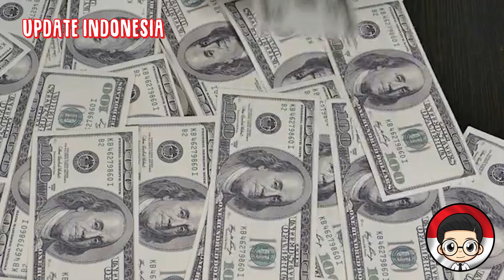JUMLAH BIAYA YANG DIPERLUKAN UNTUK MEMBUAT SEBUAH TIM MOTO2 MOTOGP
Indonesia Mau Bikin Tim MotoGP, Segini Biaya yang Dibutuhkan

Indonesia akan terjun langsung ke ajang balapan MotoGP seiring rencana membentuk tim Moto2. Biaya berlaga di kompetisi tersebut tidak murah, butuh menyiapkan budget hingga puluhan miliar.
Indonesia Racing Team, yang akan berlaga di kelas Moto2, rencananya akan secara resmi diluncurkan pada 28 Oktober. Hari tersebut dipilih karena bertepatan dengan peringatan Sumpah Pemuda.

Dapat dukungan dari beberapa perusahaan BUMN, Indonesia Racing Team berencana ikut balapan semusim penuh di MotoGP 2021. Mereka tak akan hanya jadi penggembira saja saat Indonesia jadi tuan rumah dalam gelaran MotoGP Indonesia di Sirkuit Mandalika.

Ketua Indonesia Racing Team, Rapsel Ali, belum mau membocorkan saat ditanya soal besarnya biaya pembentukan sebuah tim Moto2. Namun, sebagai pembanding, di tahun 2018 Giovanni Cuzari pernah membocrokan berapa biaya operasional tim Moto2.

Giovanni Cuzari adalah bos Forward Racing, yang musim ini masih berlaga di Moto2. Dua tahun lalu kepada Crash, Giovanni Cuzari menyebut angka 2,6 juta euro (sekitar Rp 45,1 miliar)sebagai biaya yang dibutuhkan untuk operasional tim Moto2 selama setahun.

Sebagai gambaran dan perbandingan, seperti ini total pengeluaran tim Moto2 Forward Racing beberapa musim lalu:

PEBALAP
Total Pengeluaran: 200.000 euro (Rp 3,4 miliar)
Pebalap I: 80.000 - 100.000 euro (Rp 1,3 - 1,7 miliar)
Pebalap II: 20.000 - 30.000 euro = (Rp 347,2 juta - Rp 520,7 juta)

Angka tersebut di atas sudah termasuk bonus, yang diberikan pada momen-momen tertentu terkait hasil yang diraih kedua rider.

MOTOR
Total biaya untuk motor: 550.000 euro (Rp 9,550 miliar)
3-4 buah motor Kalex (konstruktor penyedia motor Moto2): 400.000 euro (Rp 6,9 miliar)
Biaya kerusakan akibat crash: 150.000 euro (Rp 2,6 miliar)

"Anda membutuhkan 3-4 Kalex, karena untuk setiap pebalap Anda membutuhkan satu buah, lalu cadangan satu buah lagi, plus onderdilnya. Ini semua sebesar 400.000 euro. Lalu ada (biaya) kerusakan. Bisa saya katakan ke Anda, sayangnya, itu bisa mencapai 150.000 euro," kata Giovanni Cuzari.

STAFF
Total Pengeluaran: 570.000 euro (Rp 9,89 miliar)

"Kami membutuhkan kepala kru, mekanik-mekanik...Kami punya 12 staff, plus staff yang bekerja di kantor," jelas Giovanni Cuzari.

TRAVELING
Total pengeluaran: 500.000 euro (Rp 8,68 miliar)

"Kami menghabiskan 35.000 euro per orang (sepanjang musim). Sebut saja (totalnya) 500.000 euro," ucap Cuzari.

HOSPITALITY
Total pengeluaran: 250.000 euro (Rp 4,34 milar)

Box: 50.000 euro (Rp 868,2 juta)

Truk (bahan bakar): 60.000 euro (Rp 1,04 miliar)

Kantor: 50.000 euro (Rp 868,2 juta)

Kantor pusat: 40.000 euro (Rp 694,5 juta)

TOTAL BIAYA MOTO2
"Saya bisa bilang ke Anda. Jika memasukkan biaya tambahan, tambahan, tambahan, tambahan lainnya...Angkanya akan mencapai 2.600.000 euro (sekitar Rp 45,1 miliar)," jelas Cuzari.

Meski banyak pengeluaran, Tim Moto2 tentunya juga mendapat pemasukan. Selain dari sponsor yang bisa digaet, setiap tim juga dapat uang dari Dorna.

SUBSIDI DORNA: 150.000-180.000 euro (Rp 2,6 - Rp 3,1 milar)

UANG YANG HARUS DIKUMPULKAN TIM MOTO2: 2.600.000 EURO - 150.000 EURO = 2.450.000 EURO (Rp 42,5 miliar)

UANG DARI SPONSOR UTAMA: 1 - 1,2 juta euro (Rp 17,3 miliar - Rp 20,8 miliar)

Jumlah tersebut tidak sama pada setiap tim. Tergantung pada kebutuhan dan tingkat 'keseriusan' sebuah tim dijalankan. Popularitas sebuah tim juga akan sangat memberi pengaruh karena itu akan berefek pada sponsorship yang datang.

Giovanni Cuzari mencontohkan SKY Racing Team VR46. Dukungan dari grup televisi SKY -- yang artinya mereka memiliki stasiun televisi sendiri -- makin mendongkrak nilai tim.